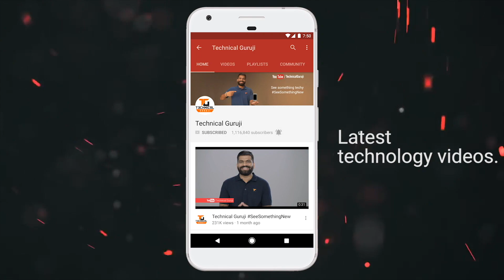OnePlus 6 Red Edition Unboxing and Giveaway 🔥🔥🔥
Namaskaar Dosto, is video mein maine Oneplus 6 Red Edition ki unboxing ki hai aur dekha hai ki kaisa hai look OnePlus 6 ke Red color varient ka, saath mein hai aapke liye giveaway contest jaha pe aap mein se koi 3 winners jeet jayenge isi OnePlus 6 ke red color varient ko. Yeh Red Color kaafi interesting hai aur kaafi premium lagta hai, saath mein golden trim hone se look aur bhi premium lagta hai. Mujhe umeed hai ki aapko yeh video pasand aayegi.